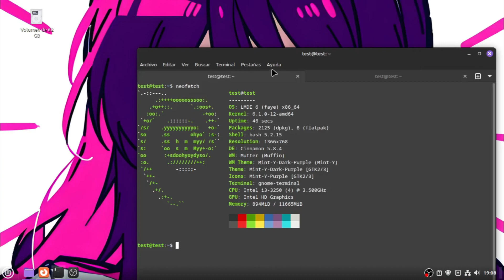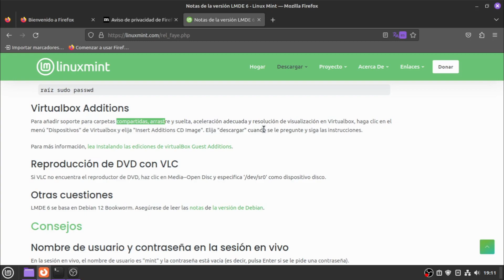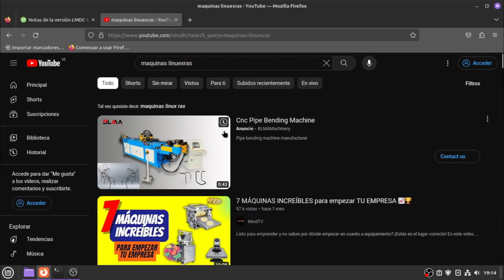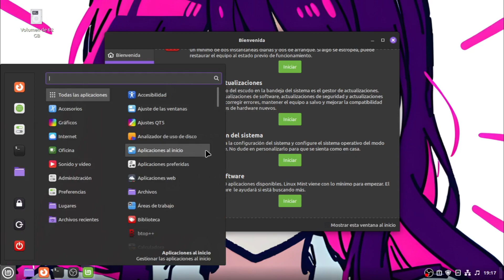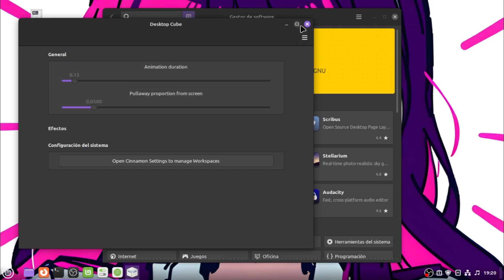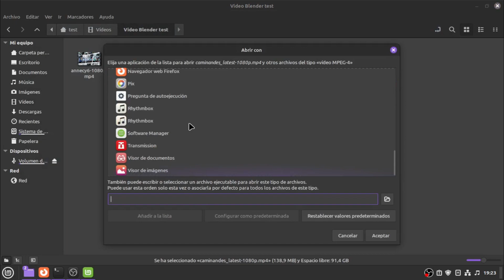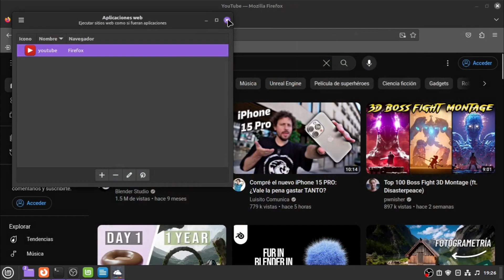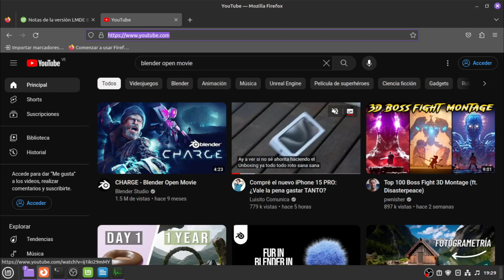Linux Mint Debian Edition 6 (LMDE 6) Lanzado de forma oficial